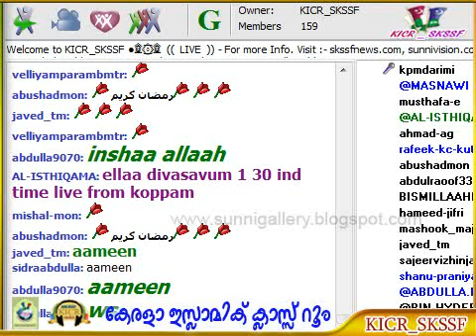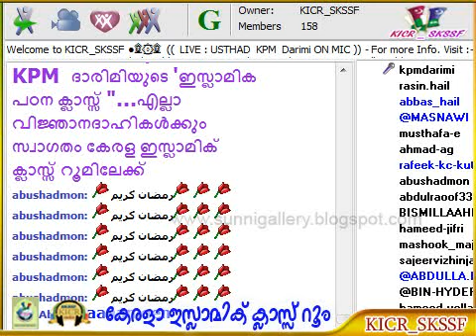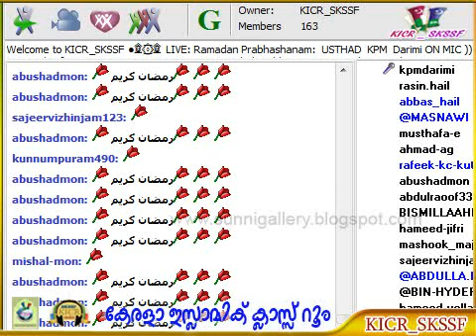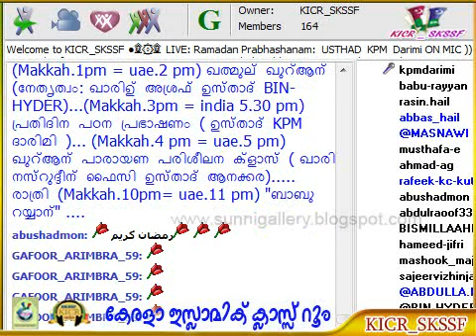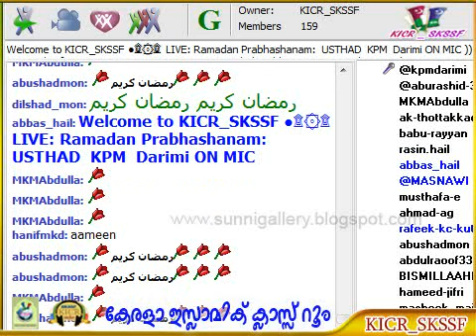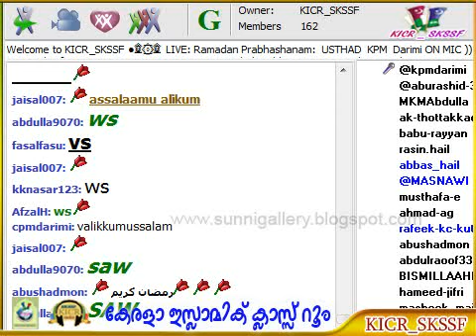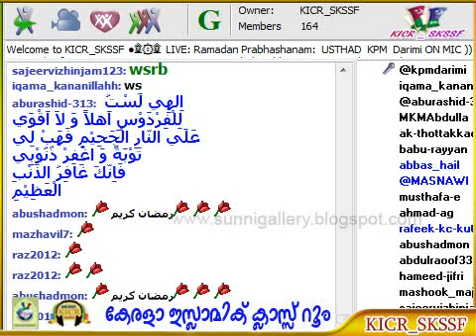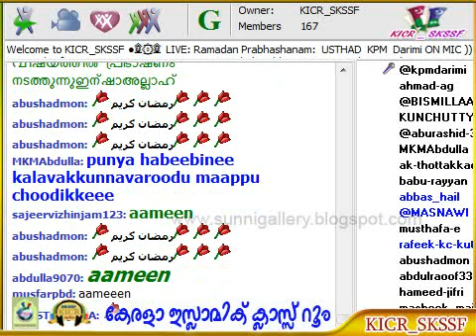Nasweehath Class - KPMuhammed Darimi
റമദാന്‍ നസ്വീഹത്ത് - ഉസ്താദ് കെ പി മുഹമ്മദ്‌ ദാരിമി 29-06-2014